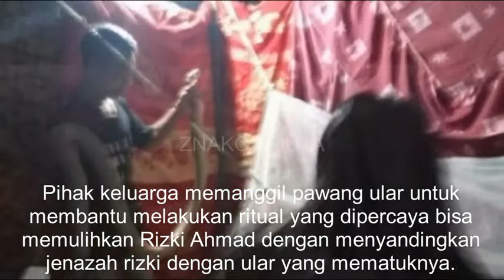RITUAL Dipercaya Dapat Memulihkan Rizki Ahmad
Para tabib dan pawang ular yang berasal dari Banten dan tetua setempat, hingga menjelang tengah malam terus berupaya untuk menolong Rizki.
Terima kasih atas dukungannya, semoga sobat KITA semua terhibur, diberi kesehatan, keselamatan, keberkahan, rezeki melimpah dan umur panjang.